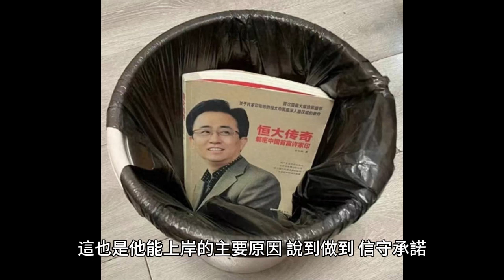同為富豪，王健林比許家印強多了！許家印和二兒子被抓實在活該